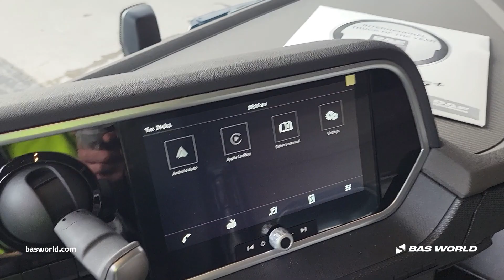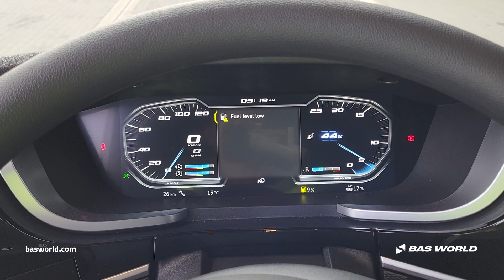70224458 DAF XG